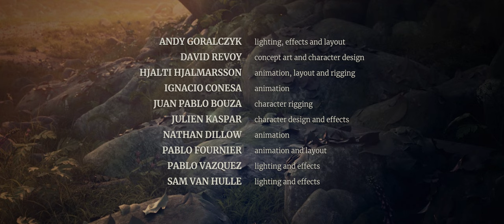CGI 3D Animated Short: "Spring" - by Andy Goralczyk | TheCGBros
TheCGBros Presents  "Spring" by Andy Goralczyk - Spring is the latest short film produced by Blender Animation Studio. Made in Blender 2.8.
Get the production files, assets and exclusive making-of videos by joining Blender Cloud

The Spring team used the development version of Blender 2.80 for the entire production, before the software was in official Beta even. As for all of Blender’s Open Movies, the entire production process and all its source files are being shared on the production platform Blender Cloud.

 Director: Andy Goralczyk
 Producer: Francesco Siddi
 Executive producer: Ton Roosendaal
 Sound: Sander Houtman
 Concept art: David Revoy
 Animation director: Hjalti Hjalmarsson
 Modeling and shading: Julien Kaspar
 Animation: Ignacio Conesa, Nathan Dillow, Pablo Fournier
 Rigging: Juan Pablo Bouza
 Lighting and effects: Pablo Vazquez, Sam Van Hulle

Format: 3D animated film, 7:44 minutes. 5.1 sound. No dialogs. Fit for an audience of 6 years and older (PG). Everything you see was made with Blender, GIMP, Krita and Inkscape.